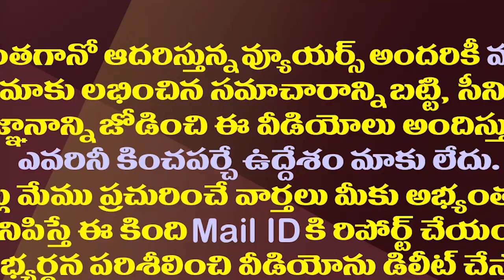మోడీ వరుస భేటీలు..చైనా సరిహద్దుల్లో ఏదో జరుగుతోంది?|What is happening on the India and China border?